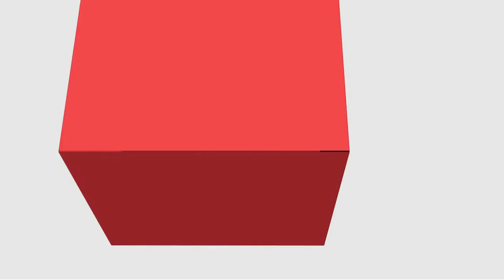[PED] Filosofia da Educação II - Apresentação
Disciplina de Filosofia da Educação II com a professora Caroline Tecchio  para o curso de Pedagogia - EaD da Universidade Estadual do Centro Oeste do Paraná.